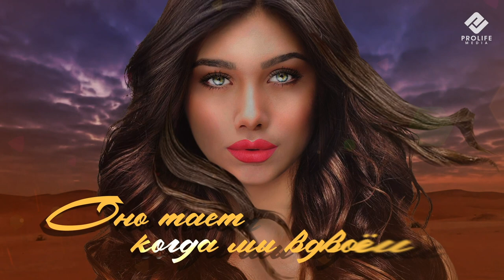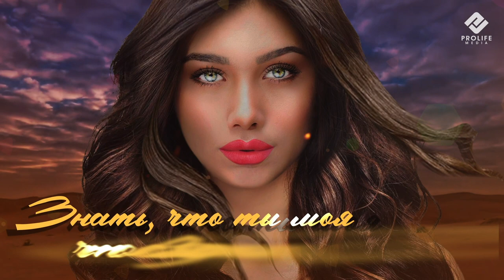KHALID YUSUF - Аиша (Премьера песни 2022)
PROLIFE MEDIA представляет премьеру песни на канале  KHALID YUSUF "Аиша".

lyrics: Kamil Abukarov
Produced by: Kamil Abukarov
Mixing / mastering by: Kamil Abukarov

Слушайте в Apple Music:
Скачивайте в iTunes:
Скачивайте в Google Play:
Слушайте ВКонтакте и BOOM:
Слушайте на Однокласниках:
Слушайте на Яндекс.Музыке: